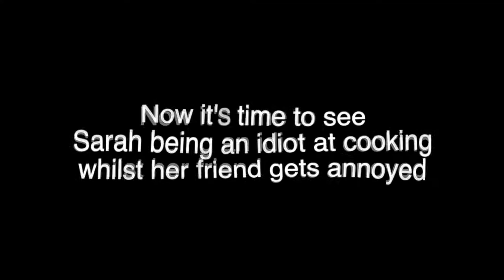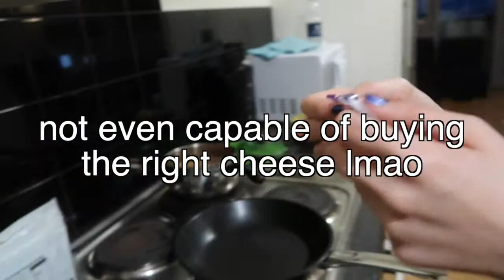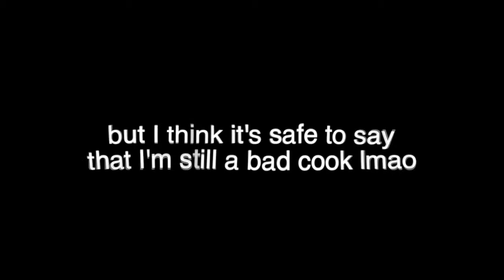i tried making viral instagram cooking videos (and failed lmao)